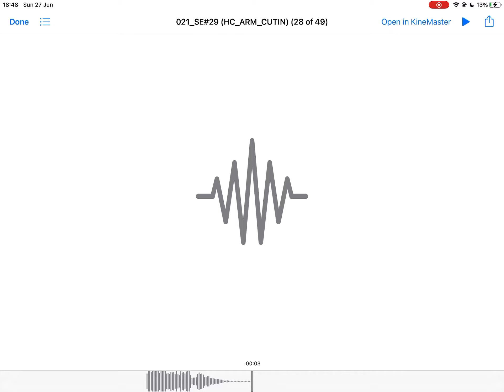Super Beam Charge